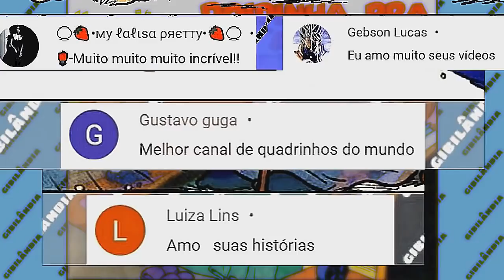Magali aprontou demais!